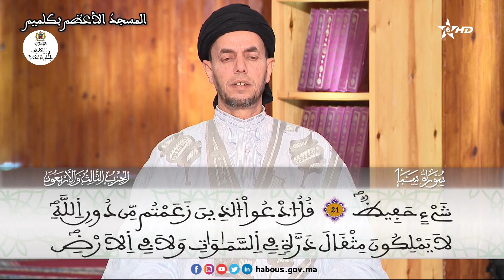قراءة جماعية للحزب 43 بالمسجد الأعظم - كلميم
"ومن يقنت منكن لله ورسوله وتعمل صالحا نوتها أجرها مرتين وأعتدنا لها رزقا كريما"
قراءة جماعية بالمسجد الأعظم - كلميم